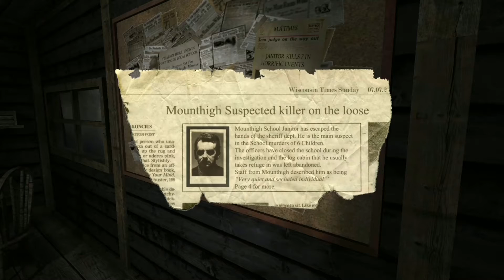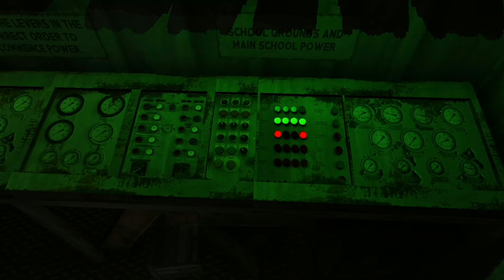Left Alone Gameplay part 2 (PC)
Left alone is a psychological horror game set in multiple believable interior and exterior environments. The game has a unique, old school, high octane atmosphere which means you'll feel like you're truly beginning an adventure you'll never quite forget.